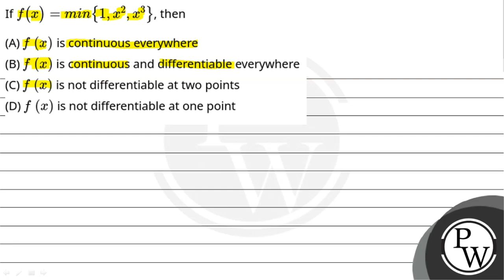If f(x)=min{1,x2,x3}, then....